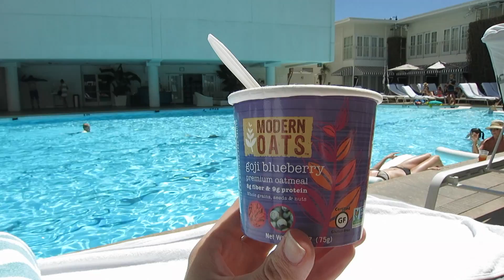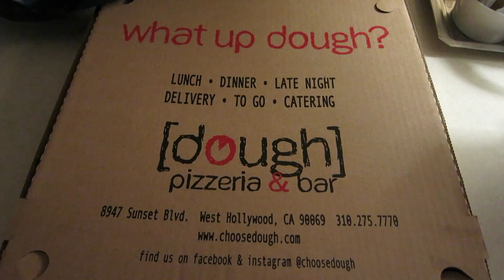Staycation at The Beverly Hilton // Valentine Vlogs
Let's be Instagram friends, I'm @blueyedtine ✌🏼